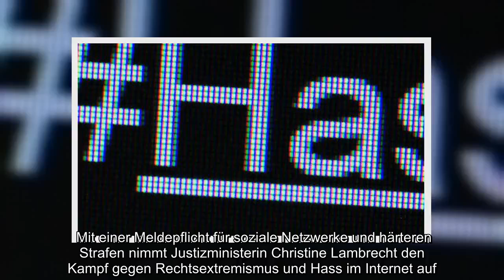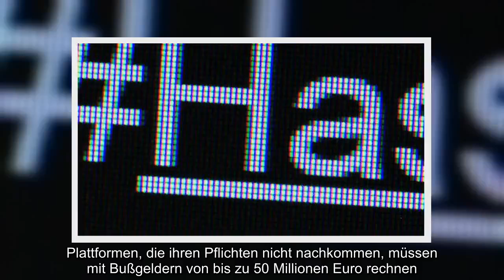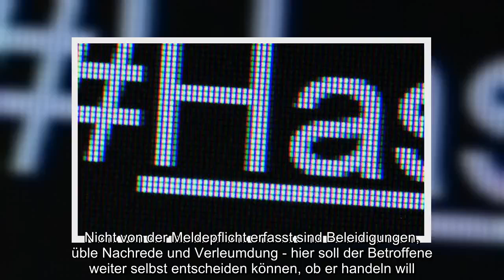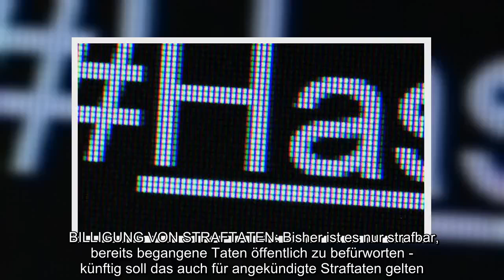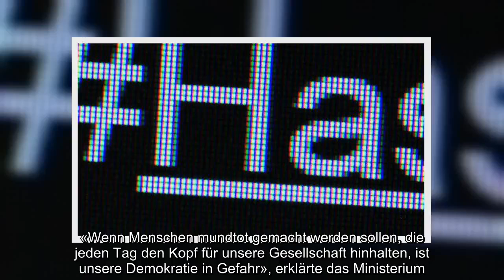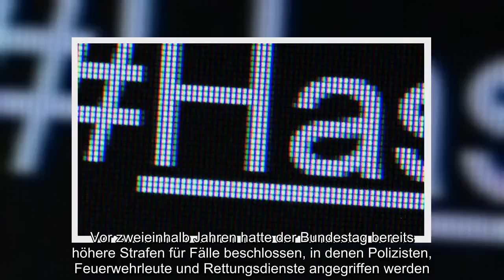✅ Hetze und Drohungen: Härtere Strafen: Gesetzentwurf gegen Hass im Netz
«Wer im Netz hetzt und droht, wird in Zukunft härter und effektiver verfolgt», kündigte die SPD-Politikerin an. Sie wolle die Spirale stoppen, dass aus Worten Taten würden, aus Hass im Netz später sogar ein Mord geschehe. Lambrecht legte einen Gesetzentwurf vor, mit dem sie ein Ende Oktober von der Bundesregierung beschlossenes Maßnahmenpaket umsetzen will. Das Kabinett muss den Entwurf noch beschließen, bevor sich der Bundestag im kommenden Jahr damit befassen kann.   «Wir müssen schnell, zügig und konsequent handeln», betonte die Ministerin. Rechtsextremismus sei eine der größten Bedrohungen für eine offene und tolerante Gesellschaft. Jeden Tag passierten zwei rechte Gewalttaten, zuletzt habe es 20.000 rechtsextremistisch motivierte Straftaten im Jahr gegeben. Auch 77 Prozent aller politisch motivierten kriminellen  ...